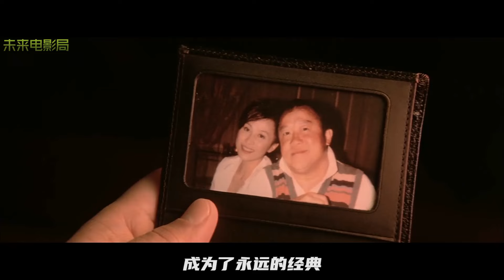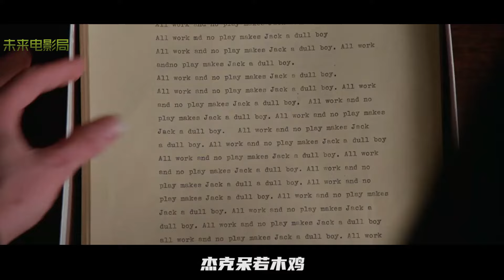影史十大经典反派，T-800只排第六，前三都是变态！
影史十大经典反派